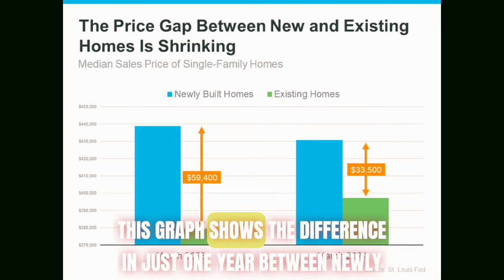Are Newly Constructed Homes Affordable? Yes!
Wondering if Newly Constructed Homes  Are Affordable? The gap between newly constructed and already existed homes has gotten much smaller!

Curious about what it's like to live in Tampa, Florida? You've come to the right place! Our channel is dedicated to exploring and sharing the best of Tampa with you. From the vibrant streets of Tampa to the beautiful shores of St. Petersburg, Clearwater, and all the best neighborhoods in Tampa Bay, we've got it all covered.

We have the privilege of working with clients who are relocating here, or those who are already living in the Tampa area , and we absolutely love it!

🤔Thinking of Moving to Tampa Bay, Florida?🤠

00:00 Introduction
00:10 Newly Built Homes and Buyers
00:35 Types of Homes
01:05 New Homes Today